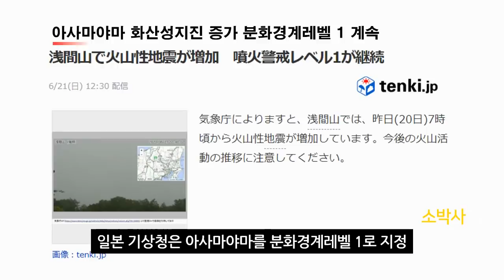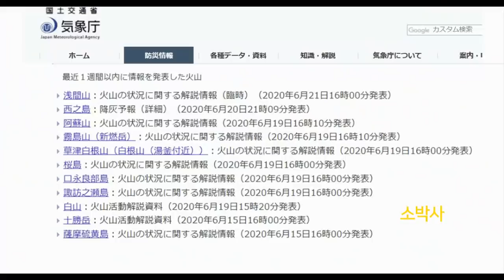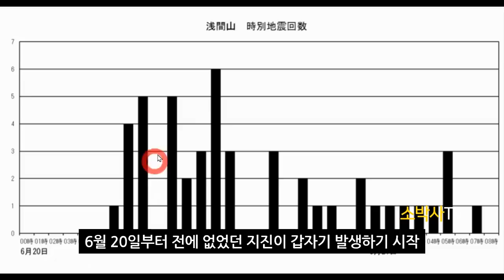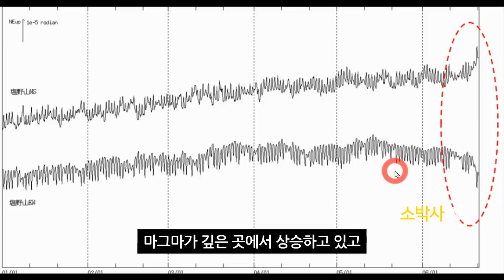일본 열도 13개 화산 현재 분화중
6월 20일 일본 혼슈 중부의 아사마야마 화산의 화산성지진이 증가하면서 화산경계레벨 1이 되었습니다. 이로써 일본에 현재 13개의 화산이 분화하고 있는 셈이 됩니다.